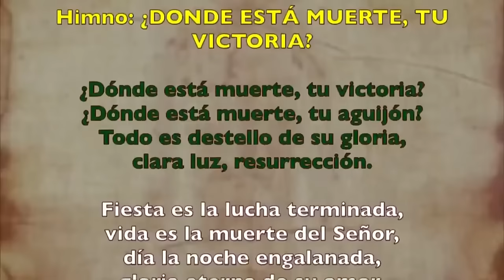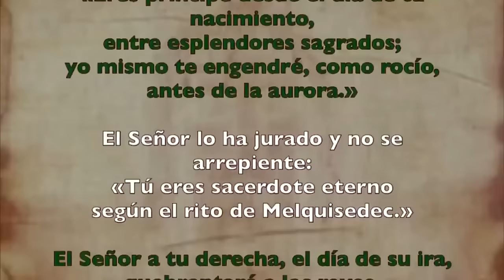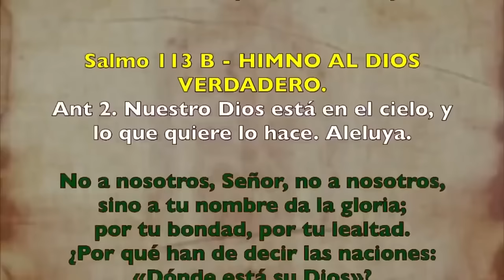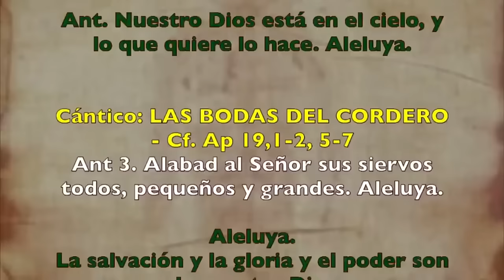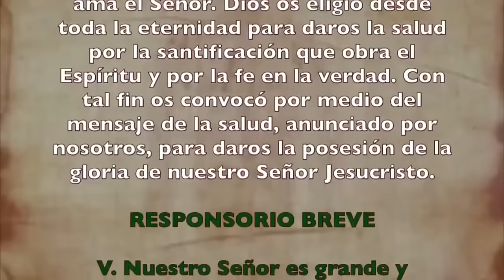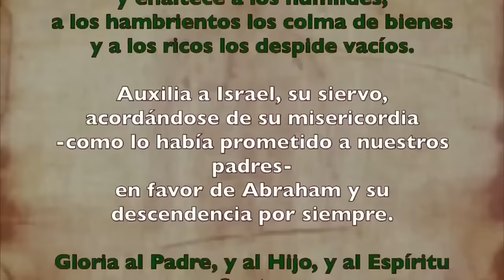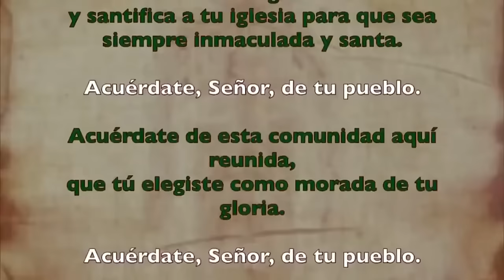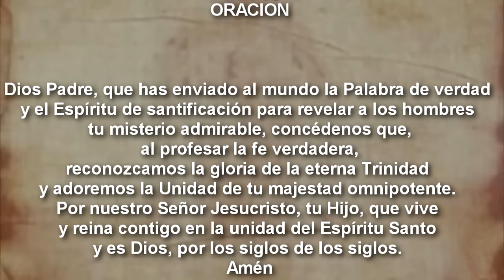Oración de la tarde (II Vísperas), DOMINGO 9 DE JUNIO 2024 | X SEMANA DE TIEMPO ORDINARIO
Oración de la tarde ( II Vísperas),DOMINGO 9 DE JUNIO 2024 | X SEMANA DE TIEMPO ORDINARIO |cathopray